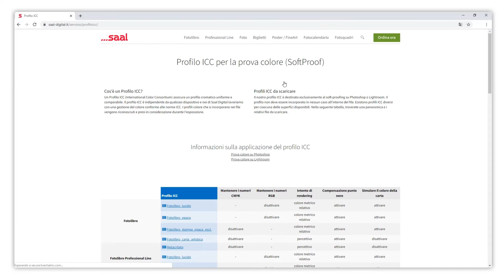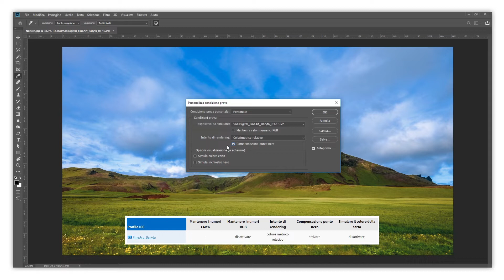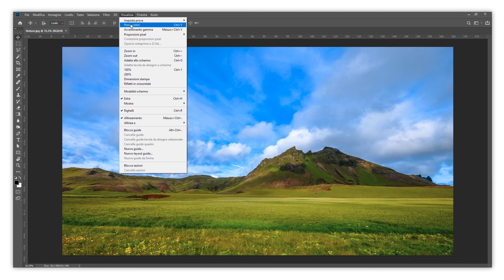Come usare i Profili ICC di Saal Digital su Photoshop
Per ottimizzare al meglio la resa cromatica delle proprie immagini prima di mandarle in stampa, Saal Digital offre i Profili colore ICC per tutti i prodotti a disposizione. Scopri attraverso questo tutorial come applicarli su Adobe Photoshop e tirare così fuori il meglio dalle tue foto.

Vuoi saperne di piú? Visita la nostra homepage e scopri i nostri prodotti e le nostre offerte

Diventa parte della grande community di Saal Digital.